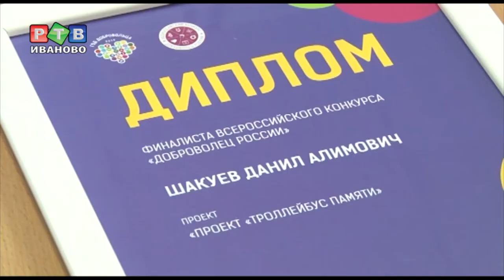Ресурсный центр поддержки добровольчества будет!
На заседании Госсовета России обсудили вопросы развития добровольчества и социально ориентированных НКО. Встреча прошла в Кремле,  и на ней присутствовал глава региона Станислав Воскресенский.